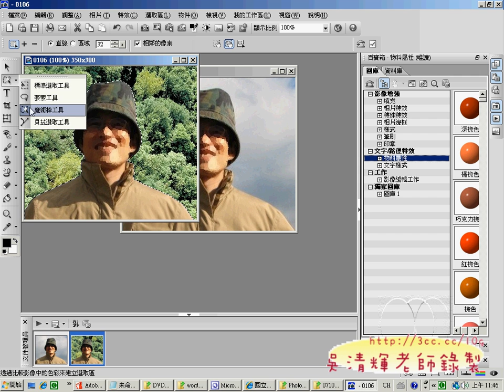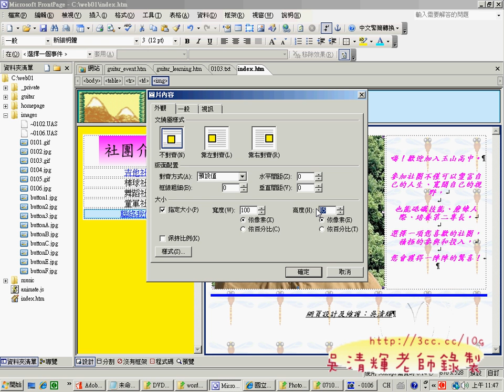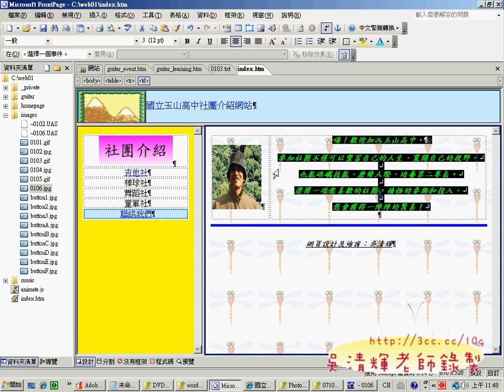14校長玉照合成(網頁設計丙級 吳老師提供)